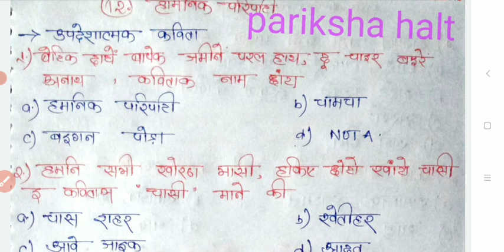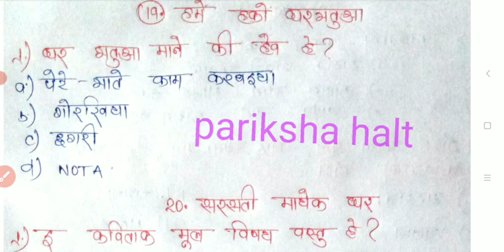Ek Mauni Phool MCQ ||PART-2 - Khortha Bhasha - JSSC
Ek Mauni Phool MCQ ||PART-1 - Khortha Bhasha - JSSC

Ek Mauni Phool - Khortha Bhasha - JSSC - RK Pandey

बड़ी मायर (एक मउनी फूल) | Badi Mayer | Paper-2

Ek Mauni Phool ||PART-3 - Khortha Bhasha - JSSC

Ek mauni phul | khortha se hindi | एक मौनी फूल | खोरठा से हिंदी

EK MAUNI PHOOL By RK PANDEY SIR | JOHAR EDU CAMPUS

Khortha Poetry section- Lecture-01 (Ek Mauni phool )

एक मौनी फूल| लाइन by लाइन खोरठा से हिंदी अनुवाद

dhan chori|| एक मौनी फूल|| धान चोरी|खोरठा कविता का हिंदी अनुवाद

एक मउनी फूल EK MAUNI PHOOL हामे जे लागो घर भतुआ

बड़ी मायर (एक मउनी फूल) | Badi Mayer | Ek Mouni Phool | Khortha

एक मउनी फूल ( तेल मालीस ) | Ek Mauni phool Tel Malish | jssc cgl

धान चोरी (एक मोनी फुल) | Ek Mouni Phool | Dhan Chori

एक मौनी फूल|| पपीताक खेती|| खोरठा कविता का हिंदी अनुवाद

bipad bhelo bahri|| एक मौनी फूल|| बीपद भेलों भारी|| खोरठा कविता का ...

ई बछर हतय दादाक सादी|| खोरठा कविता का हिंदी अनुवाद

तेल मालिस|| Ek mauni phul||Tel malis|| खोरठा कविता का हिंदी अनुवाद

एक मउनी फूल | हमनिक परिपाटी | Ek Mauni Phool | Khortha

Ek mouni phul | haamani paripati | khortha se hindi

लाइन by लाइन खोरठा से हिंदी अनुवाद | संतोष कुमार महतो

Hamnik bon jhar sang nata | एक मौनी फूल

Chasak chhowa bhelak babua | khortha se hindi

खोरठा कविता संग्रह 'एक मउनी फूल'। झारखंड सचिवालय सहायक ...

Ek Mouni Phool ऐसो हतय बड़ो नुनुवाक मेट्रिक पास - YouTube

sarsati mayek ghare | khortha se hindi

एक मौनी फूल||मुदा दाग टा रही जाय|| Ek mauni phul

ई बछर हतइ दादाक सादी ( एक मउनी फूल) | Khortha Paper 2

पपीताक खेती (एक मउनी फूल) | Ek Mouni Phool | Papitak Kheti

Ek Mouni phul||biday|| एक मौनी फूल||बिदाय||खोरठा कविता का हिंदी

एक मउनी फूल खोरठा कविता संग्रह ।। JSSC KHORTHA